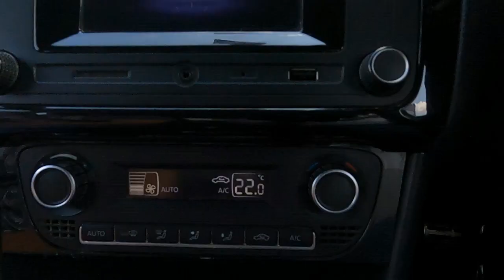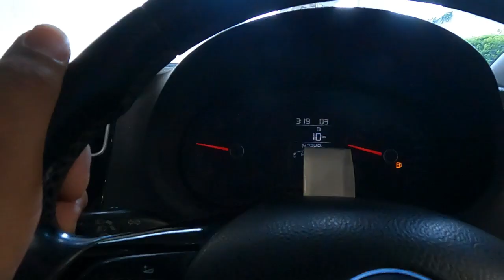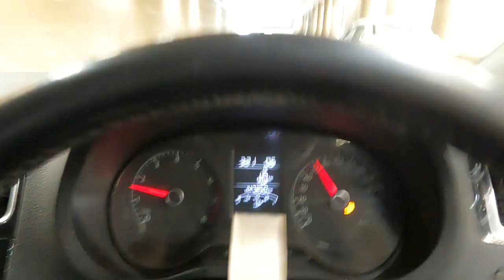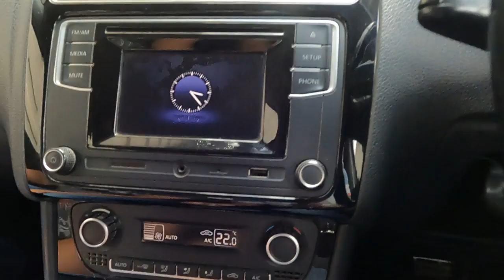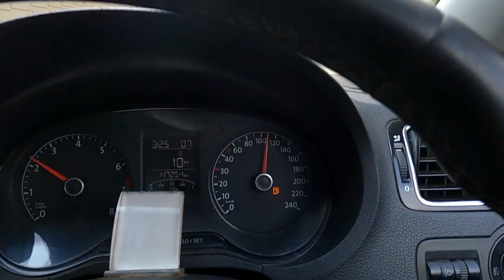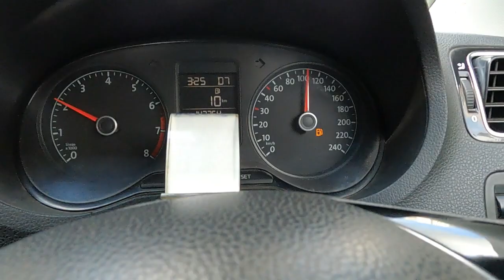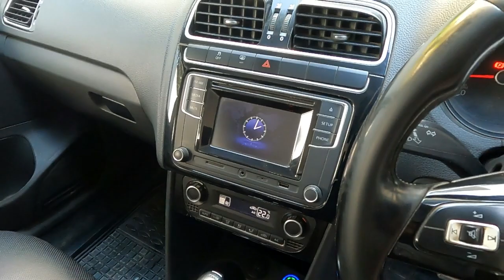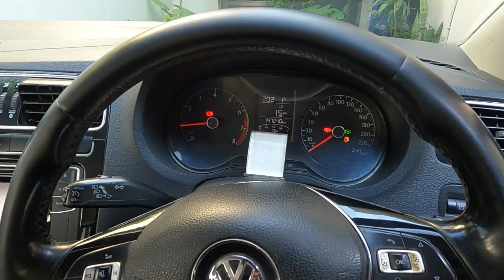Polo TSI GT Successful CNG installation | CNG Kit for Polo TSI cars | Turbo GDI CNG kits | Best CNG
Successful CNG Installation in Volkswagen Polo TSI GT (Turbo Stratified Injection ) engines which is a Turbo Direct Injection technology. We can successfully undertake conversion of most TGDI, TSI, TFSI, Ecoboost, Boosterjet engined cars to CNG.

Our EVO NexGEN DPI CNG systems consume lowest % of petrol and achieve highest savings besides giving excellent performance on Turbo Direct Injection engines.

If you would like us to convert your VW / Skoda / Audi TSI or any other vehicle to CNG or LPG,  Pls fill this enquiry form below,  our team would get in touch with you.